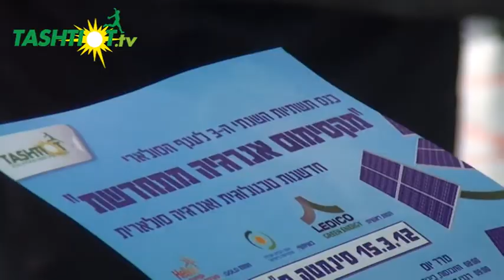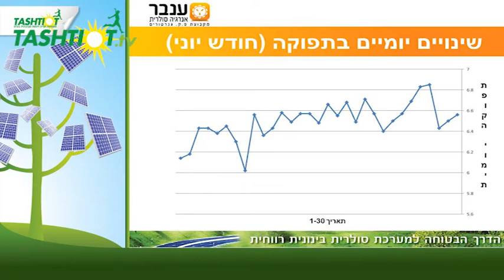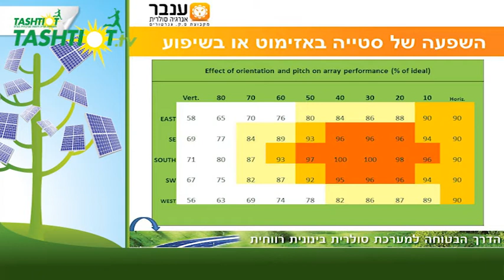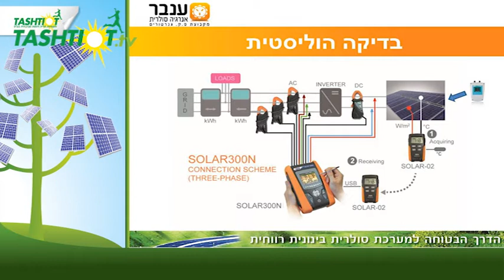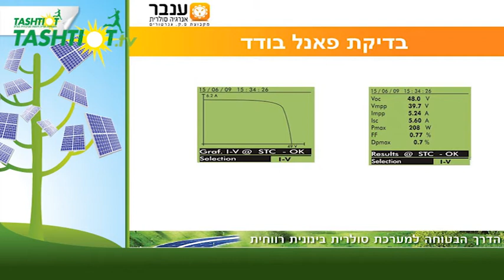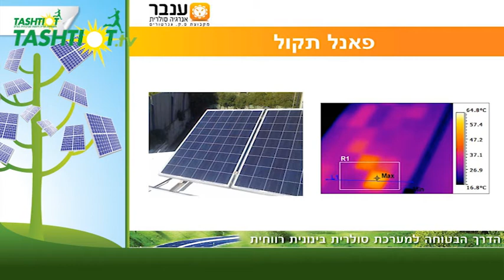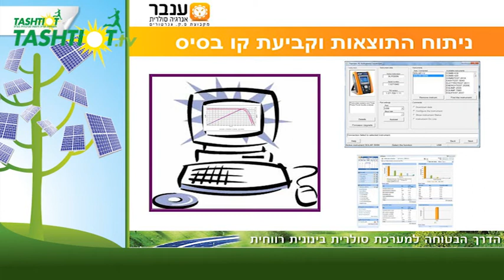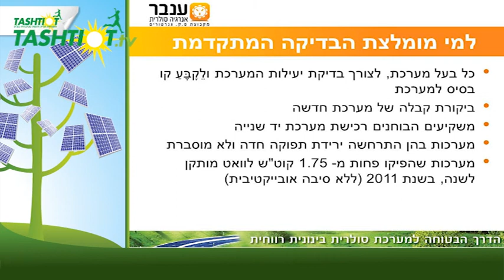כנס תשתיות ה-3 לענף הסולארי: הרצאתו של שלמה אדלר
סיקור כנס תשתיות השנתי ה-3 לענף הסולארי "מקסימום אנרגיה מתחדשת" שהתקיים ביום חמישי 15.3.12 בסינמטק ת"א החדש ועסק בחדשנות טכנולוגית ואנרגיה סולארית.

"בדיקות יעילות מתקדמות למערכות סולאריות" הרצאתו של שלמה אדלר, סמנכ"ל תפעול, ענבר אנרגיה סולרית

צילום ועריכה: רון זהבי